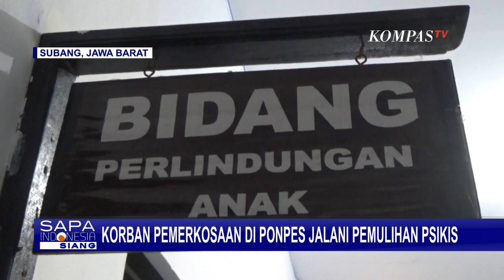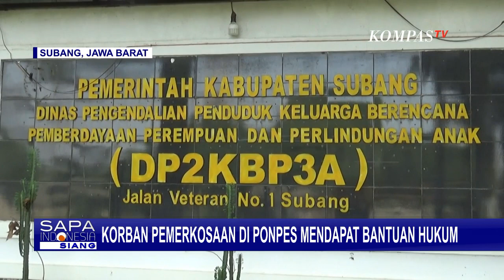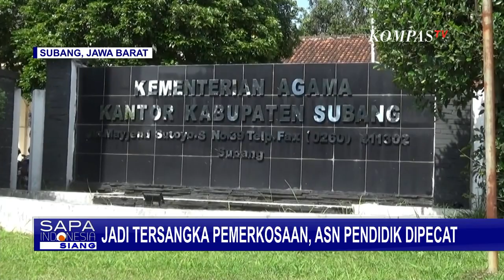Korban Pemerkosaan di Ponpes Jalani Pemulihan Psikis, Pelaku yang Berstatus ASN Dipecat!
SUBANG, KOMPAS.TV - Remaja umur 15 tahun yang menjadi korban pemerkosaan, yang diduga dilakukan oleh tenaga pendidik di pondok pesantren yang juga ASN di Kementerian Agama Subang, telah didampingi Oleh Dinas Pengendalian Penduduk, KB, Pemberdayaan Perempuan dan Perlindungan Anak atau DP2KBP3A Kabupaten Subang.

Kondisi psikologi korban berangsur pulih, dan mulai bisa berkomunikasi.

DP2KBP3A telah berkoordinasi dengan Unit Perlindungan Perempuan dan Anak atau PPA Polres Subang, dan memberikan nama sejumlah saksi yang mengetahui korban kerap dipanggil pelaku.

Keluarga dan korban menolak penyelesaian secara kekeluargaan, dan ingin mendapatkan keadilan secara hukum.

Untuk memulihkan kondisi psikisnya, korban saat ini didampingi dan berkonsultasi dengan psikolog.

DP2KBP3A juga menyediakan seorang pengacara untuk mendampingi korban selama proses mencari keadilan berjalan.

Kementerian Agama Subang telah memecat pengasuh pondok pesantren, yang berstatus aparatur sipil negara di Subang, yang diduga memperkosa anak didiknya yang berusia 15 tahun.

Kementerian Agama Subang juga meminta maaf karena lalai, meski telah mengawasi lembaga-lembaga pendidikan di bawah naungannya.

Agar kejadian serupa tidak terjadi lagi, Kemenag Subang akan memperketat pengawasan.

Seorang pengasuh pondok pesantren di Subang, Jawa Barat, diduga memperkosa anak didiknya sebanyak 10 kali, selama kurun waktu satu tahun, dari Desember 2020 hingga Desember 2021.

Kejadian ini baru terungkap, setelah orangtua korban menemukan tulisan tangan korban di catatan hariannya, tentang perlakuan pelaku pada dirinya.

Korban diduga diperkosa pelaku di lingkungan sekolah, dan kerap diancam jika melapor.

Polisi juga sudah meringkus pelaku di rumahnya di Kalijati, Subang, dan memperdalam penyelidikan, untuk mencari tahu kemungkinan adanya korban lain.